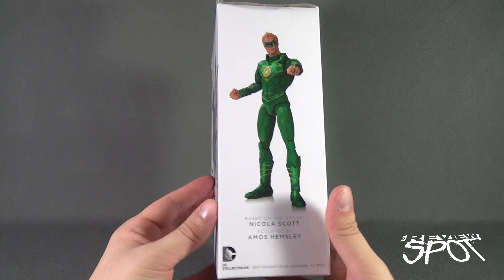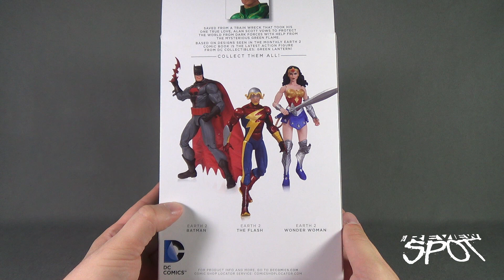Toy Spot - DC Collectibles The New 52 Earth 2 Green Lantern Figure